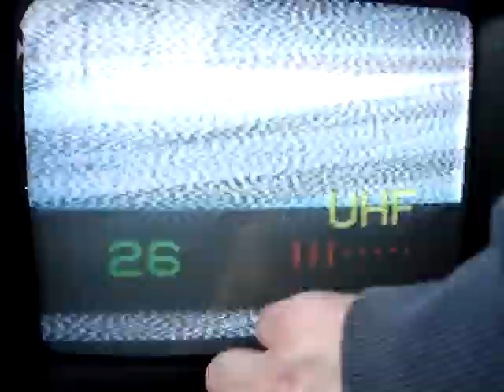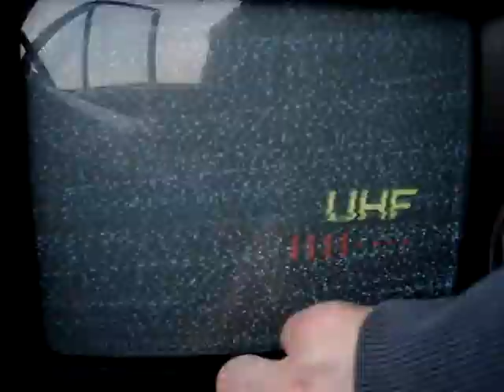11.06.2010, PCH1: Fette Tropo! UHF-Scan K28-41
An diesem Morgen war wirklich jede Menge los dank starker condx aus östlicher Richtung, hier der Scan von K28 bis 41 (05:44 Uhe MESZ).

This morning there was a lot on UHF from East, here the scan from ch28 up to ch41 (03:44 CET):

ch28: TVP 2, Bialogard (Slawoborze) vs. unid (TVP 2, Kilece (Swiety Krzyz), QRM by DVB-T
ch29: TVP 1, Plock 1 (Rachocin), QRM by DVB-T from Marlow
ch30: TVP 2, Szczecin 1 (Kolowo)
ch31: TVP 1, Pila (Rusinowo-Walcz) vs. TVP 2, Ilawa (Kisielice)
ch32: tvn, Bialogard (Slawoborze)
ch33 (DVB-T only)
ch34: (weak signal, Polsat from Slupsk (Banacha)? )
ch35: TVP Info, Lobez (Toporzyk)
ch36: TVP 2, Bydgoszcz (Trzeciewicz) vs. tvn, Szczecin 1 (Kolowo). Rare kind of interference. Both tx use nearly the same offset
ch37: TVP 2, Gdansk 1 (Chwaszyno)
ch38: TVP Info, Szczecin 1 (Kolowo)
ch39: (weak signal, too low for ID)
ch40: Polsat, Koszalin 1 (Gologora) vs unid ( TVpuls, Szczecin 1 (Kolowo)? )
ch41: TVP 1, Bydgoszcz (Trzeciewicz)